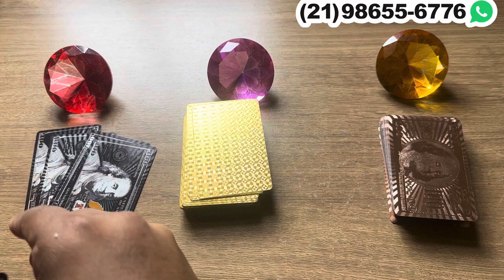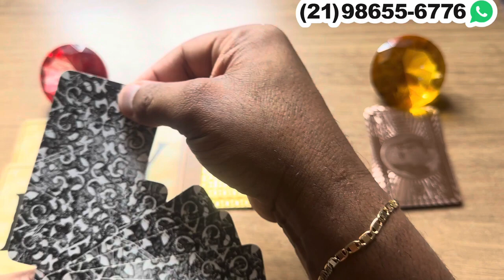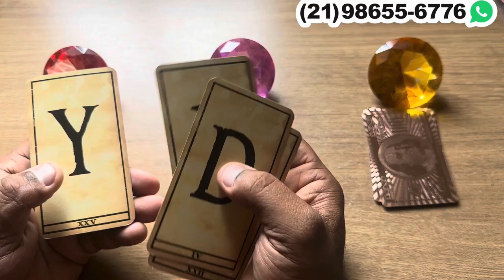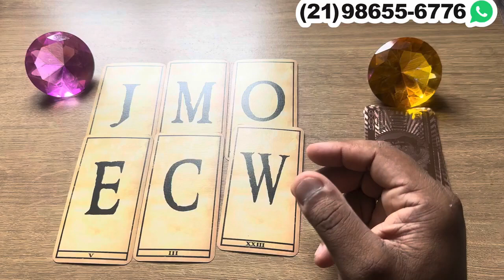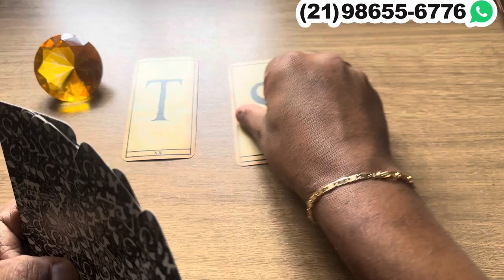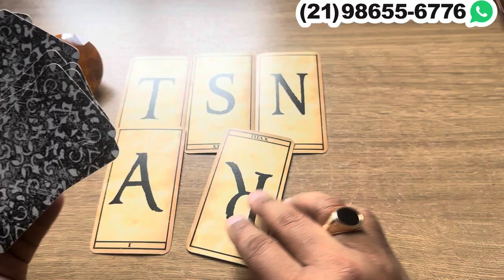Recado da pessoa amada que se afastou de você! | Tarot 💘| Tarot Responde 💘